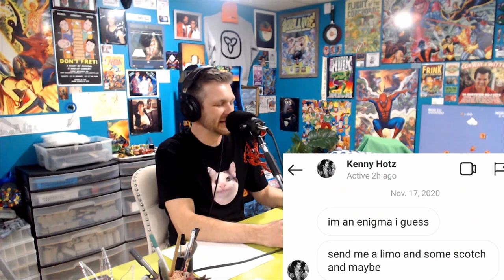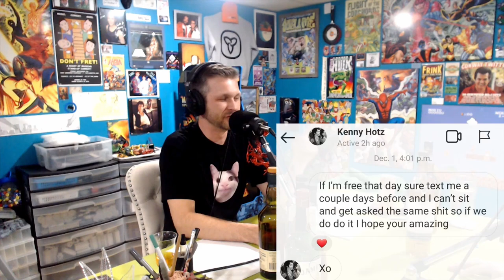KENNY HOTZ - Just Chill with Oliver George #69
Join Oliver as he chills with entertainer, director, writer and comedic mastermind @KennyHotz! Well known as one half of the infamous, Canadian comedy duo 'Kenny vs Spenny', his other artistic exploits cover quite a broad spectrum. Kenny is an accomplished performer, photographer and filmmaker who possesses a sharp wit and keen business acumen.

In this very special episode, Oliver switches things up by having Kenny's friends ask him the questions! This chat is loaded with guest appearances, leading to a bunch of really insightful responses from Kenny. He discusses navigating the pitfalls of the entertainment industry and his often journalistic approach to creating. Kenny also teases a couple of projects that he has yet to release and shares all kinds of behind the scenes KvS goodness. Including an idea for an episode of the program that never came to fruition!

Audio/Visual Production by Brian Reilly

Edited (poorly) by Oliver George

Additional editing and graphics by Maverick Reilly

ARCADE- Oliver: 18 / Guests: 8
(No match as Kenny had to rush to the live Kenny vs Spenny show nearby after we wrapped the podcast)